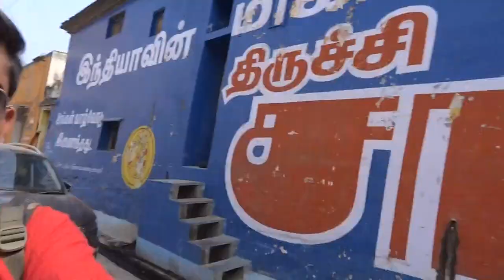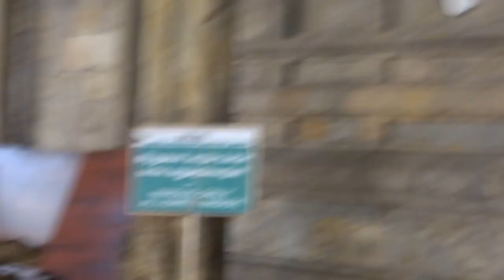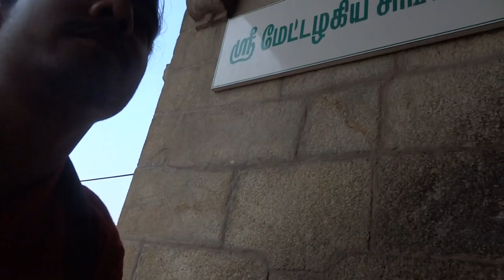SHRIRANGAM TEMPLE || VISHNU TEMPLE HINDU TEMPLE || TRICHY.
Hello guys, My name is Sameer , In this video I have shown you : -

Sri Ranganathaswamy Temple is a Hindu temple dedicated to Ranganatha (a form of Vishnu), located in Srirangam, Tiruchirapalli, Tamil Nadu, India.[4] Constructed in the Dravidian architectural style, the temple is glorified by Alvars in their Naalayira Divya Prabhandam[5] and has the unique distinction of being the foremost among the 108 Divya Desams dedicated to the god Vishnu.

It is the most illustrious Vaishnava temples in South India rich in legend and history. Beyond the ancient textual history, archaeological evidence such as inscriptions refer to this temple, and these stone inscriptions are from late 100 BCE to 100 CE.[6] Hence, "making it one of the oldest surviving active temple complexes in South India".[6] The Deity finds a mention in the great Sanskrit epic Ramayana which is dated around 800 to 400 BCE which also pushes the existence of deity to the same era,[7][8][9][10] which shows that the temple is minimum 2500 to 3000 years old archeologically and traditionally 30 lakh years old.[11][12] The temple has played an important role in Vaishnavism history starting with the 11th-century career of Ramanuja and his predecessors Nathamuni and Yamunacharya in Srirangam.[13] Its location, on an island between the Kollidam and Kaveri rivers,[4] has rendered it vulnerable to flooding as well as the rampaging of invading armies which repeatedly commandeered the site for military encampment.[14] The temple was looted and destroyed by the Delhi Sultanate armies in a broad plunder raid on various cities of the Pandyan kingdom in early 14th century. The temple was rebuilt in late 14th century,[15][16] the site fortified and expanded with many more gopurams in the 16th and 17th centuries.[17][18] It was one of the hubs of early Bhakti movement with a devotional singing and dance tradition, but this tradition stopped during the 14th century and was revived in a limited way much later.[19]

The Srirangam temple is the largest temple compound in India and one of the largest religious complexes in the world.[4][20] Some of these structures have been renovated, expanded and rebuilt over the centuries as a living temple. The latest addition is the outer tower that is approximately 73 metres (240 ft) tall, completed in 1987.[23] Srirangam temple is often listed as one of the largest functioning Hindu temple in the world, the still larger Angkor Wat being the largest existing temple.[24][25] The temple is an active Hindu house of worship and follows the Tenkalai tradition of Sri Vaishnavism. The annual 21-day festival conducted during the Tamil month of Margali (December–January) attracts 1 million visitors. The temple complex has been nominated as a UNESCO World Heritage Site, and is in UNESCO's tentative list.[4] In 2017 the temple won the UNESCO Asia Pacific Award of Merit 2017 for cultural heritage conservation, making it the first temple in Tamil Nadu to receive the award from the UNESCO.[26][27] I think you will enjoy watching this video.

ROBBERS CAVE VIDEOS

TAPKESHWAR TEMPLE

F.R.I MUSSEUM VIDEO

FOLLOW ON SOCIAL MEDIA TO WATCH TRAILERS